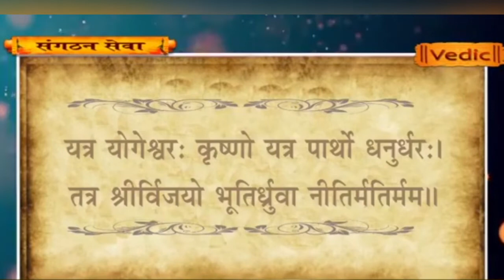भारत की सांस्कृतिक विरासत योग || Dr Jaideep Arya Ji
Cultural Heritage of India Yoga || Dr Jaideep Arya Ji